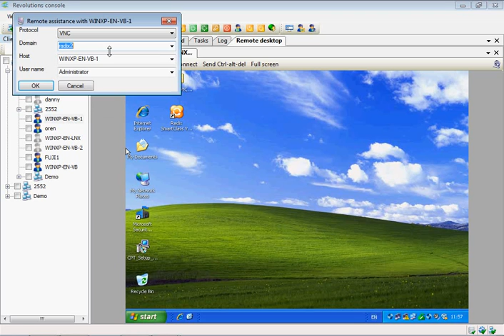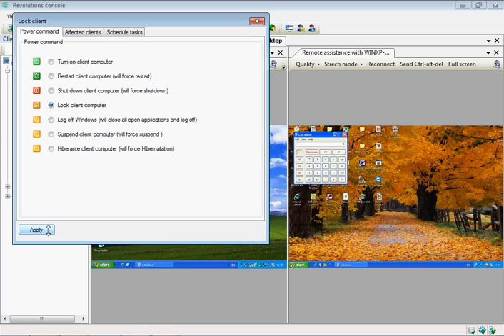Revolutions Remote control and process execution